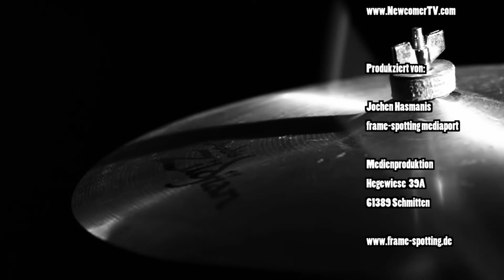NewcomerTV / Virus Radio Nacht / Batschkapp / Gwen Dolyn & Toyboys